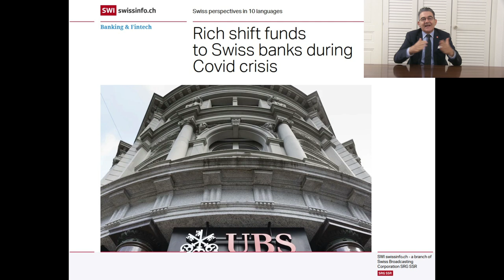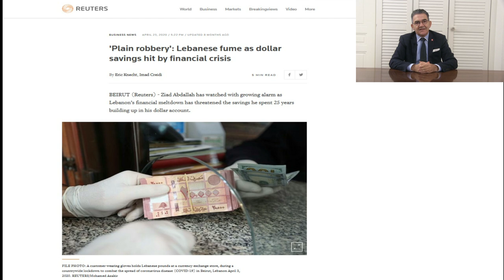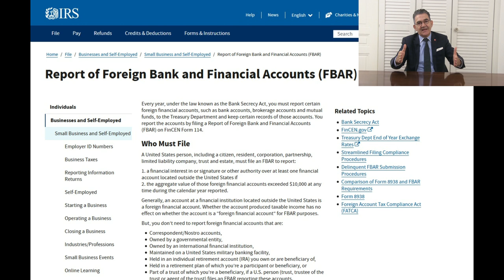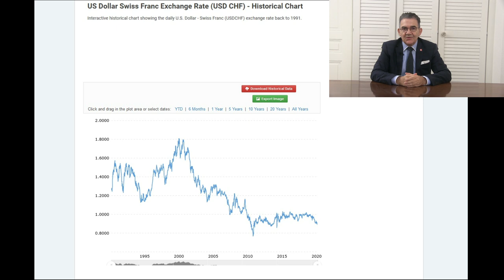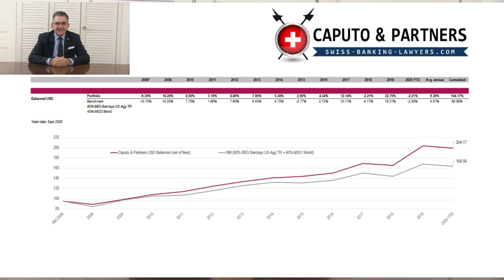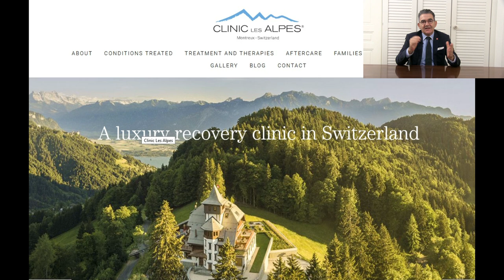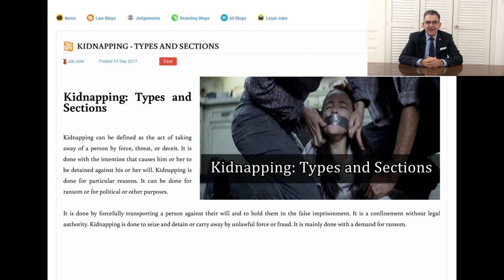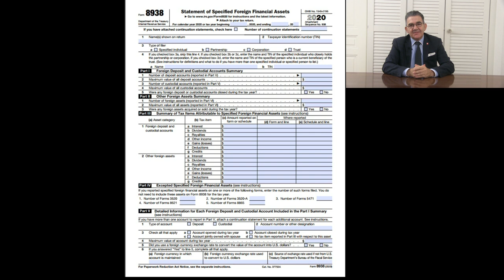77 Reasons for Swiss Bank Account Opening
You will see 77 reasons, advantages, examples, facts for Swiss bank account opening.
We provide the best Swiss bank account for foreigners.
People fear the effects of money printing, helicopter money, inflation, and political instability.
Smart investors have a plan B.
Since Covid-19, Swiss banks collected a ton of new money.
Especially the USA and Asia are opting for Switzerland for offshore banking business.
The world has become more insecure. Not only diversification with investments,
but the geographical diversification of investments in the safest banks is more important than ever.

Take your money out of your country before your country will take your money out of you!

Timestamps
00:00     The world is becoming more insecure
01:30     Why has Switzerland been attracting so much new money since the Covid-19 crisis?
02:17     Most countries are sinking deeper and deeper into insolvency
03:12     How to circumvent Lebanese capital export restrictions?
04:14    The last will be bitten by the dogs
04:27     Capital export restrictions are coming overnight – no announcement!
05:10     Having a Swiss bank account is not illegal - hiding money is!
05:16     How to circumvent OECD reporting obligations?
07:00     How to tell if a bank is safe?
08:32     Smart investors have a plan B
10:12     The best asset managers in the world are located in Switzerland
11:04     Why is the Swiss Franc so strong?
12:30     Swiss asset managers achieve better results than banks
13:35     Why will you make more money with your Swiss bank account?
14:25     Since Covid-19, US investors are buying a second passport
15:00     Here is the typical performance of a Swiss best-in-class asset manager
18:02     A Swiss bank account guarantees a much better medical treatment
20:50     Asset protection must take place before bad things take place
20:58     Geographical diversification of assets is more important than diversification of investments
22:22     How to avoid the risk of financial kidnapping?
23:20     How secure are banks in Georgia?